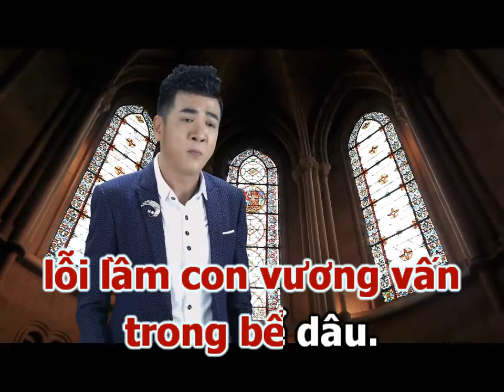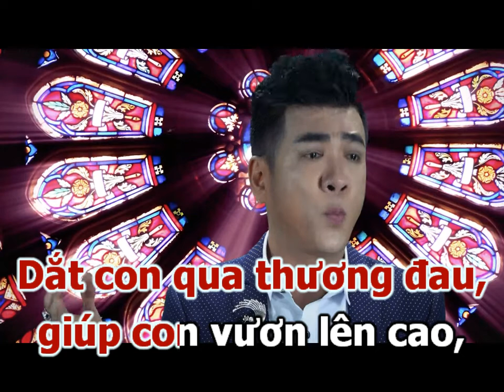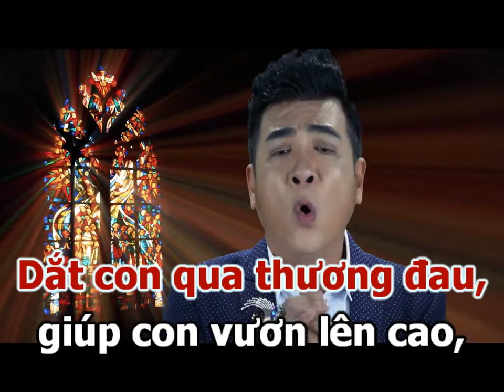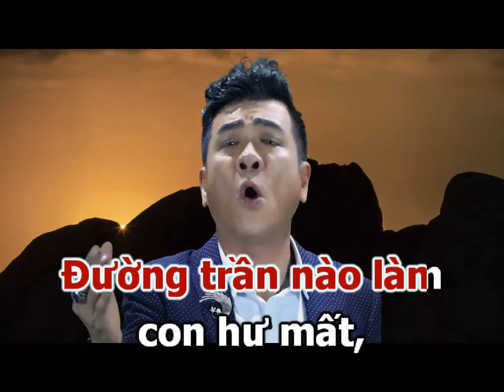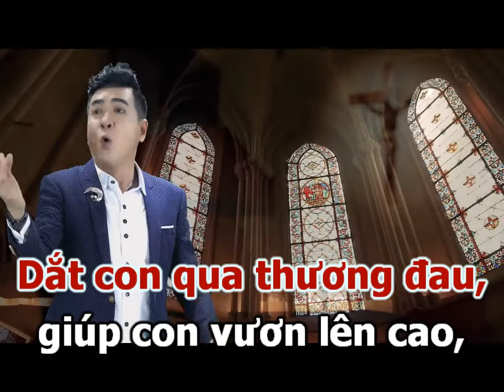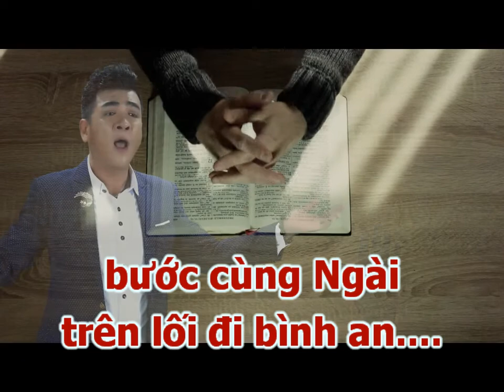LỜI NGUYỆN BUỒN (Karaoke) - Sáng Tác: Phùng Minh Mẫn. Ca Sỹ: Phi Nguyễn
LỜI NGUYỆN BUỒN
                               Sáng Tác: Phùng Minh Mẫn

1.Này là phận hèn con yếu đuối,
dám tìm về nhan thánh Vua cực linh.
Với tâm tư thương đau, xác thân bao hư hao,
lỗi lầm con vương vấn trong bể dâu.
Cậy nhờ vào lòng từ bi Chúa,
ngàn năm vẫn luôn dư đầy phúc ân.
Chúa con ơi! Xót thương cùng!
Cho con nương thân trong tay Ngài.

ĐK:Nguyện xin ơn Ngài nâng đỡ
vì con yếu đuối trong bùn nhơ.
Dắt con qua thương đau,
giúp con vươn lên cao,
bước tìm về ngọn nguồn ơn cứu rỗi.
Đời con xin Ngài đổi mới,
dẫn đưa về vì hồn con u tối.
Giúp con qua gian nan,
những muộn phiền ngập tràn,
bước cùng Ngài trên lối đi bình an.

2.Còn gì ngậm ngùi hơn ánh mắt.
Chúa nhìn từ thánh giá treo ngẩn ngơ.
Máu loang trên Can vê, tấm thân phơi bơ vơ,
cớ sao con vui đắm trong tội nhơ.
Lòng buồn dạt dào con thống hối,
vì năm tháng lãng quên tình biển khơi.
Chúa thương con đến vô bờ,
dang đôi tay khô bao mang chờ.

3.Đường nào gập ghềnh Ngài đi tới,
xin Ngài dạy con bước theo mà thôi.
Lối đau lên Can vê, lối buồn về Vườn Dầu
chính là đường về phúc vinh ngàn sau.
Đường trần nào làm con hư mất,
nguyện xin Chúa ra tay dạy bảo cho.
Bước bên Ngài chẳng lo gì
gian nguy trước ác tâm quân thù.

► E mail:
► Bản quyền thuộc về:
Phi Nguyễn Studio Thánh ca (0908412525)